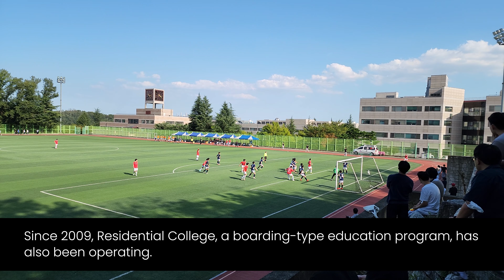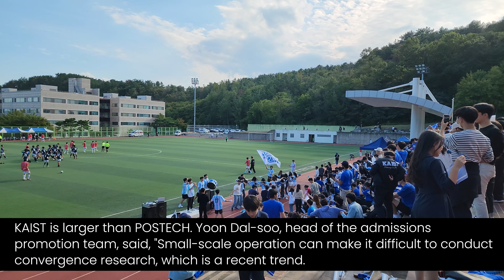POSTECH VS KAIST student festival | Explore Korea | Pohang | Expat life in Korea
On September 23 and 24, 2022, a festival was held at POSTECH by the Pohang University of Science and Technology (POSTECH) and the Korean Advanced Institute of Science and Technology (KAIST). The video shows the  highlights of inauguration, soccer match and dancing competition.